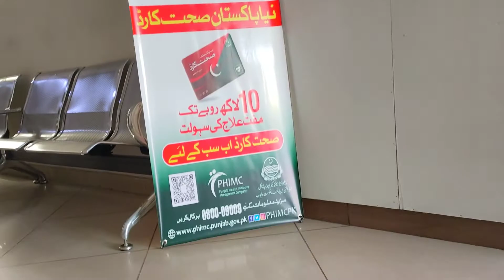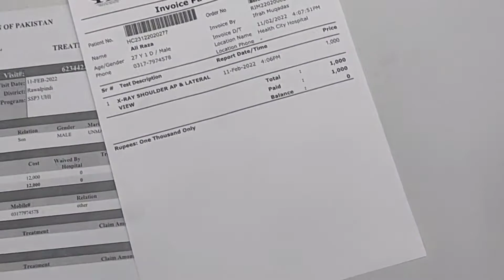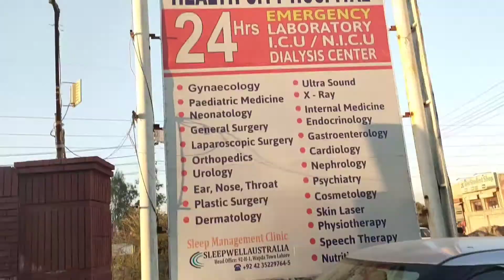Shoulder Ka Mini operation| PRP INJECTION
AliRazaDurrani